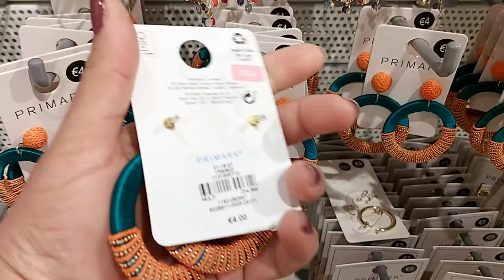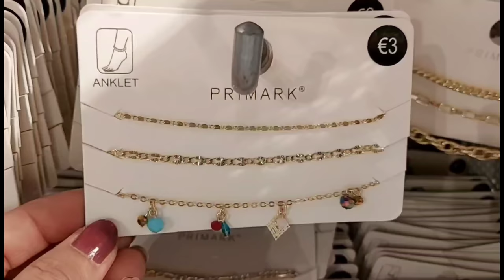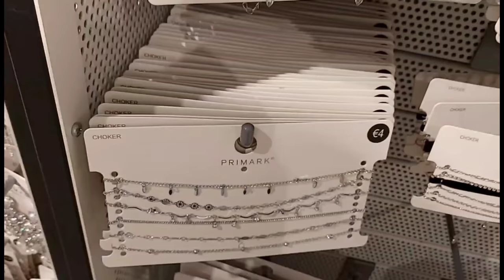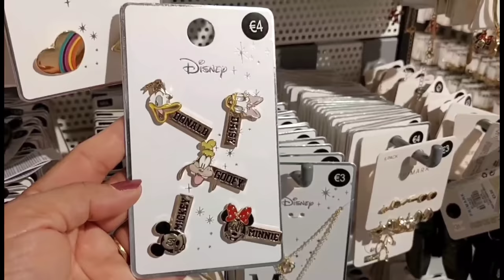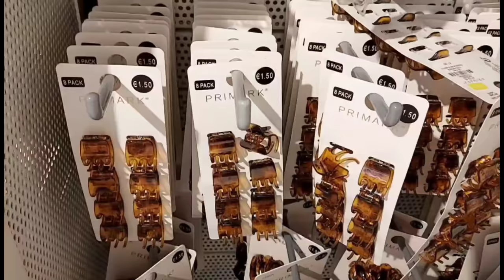PRIMARK JEWELLERY NEW COLLECTION / JUNE 2021